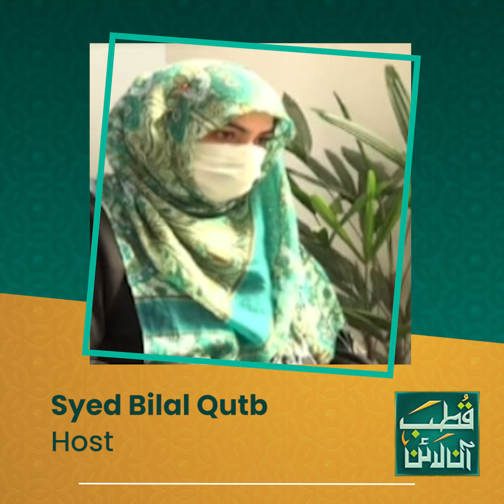Unavailability of protective equipment puts doctors at risk | SAMAA TV | 21 April 2020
The number of coronavirus cases is increasing with each passing day in Pakistan. Due to the unavailability of the personal protective equipment, doctors are at high risk of getting infected by the patients they are treating.
Dr Amna of the Young Doctors Association says that non availability of protective gear puts them in mental stress.